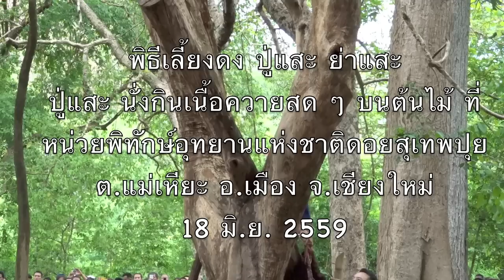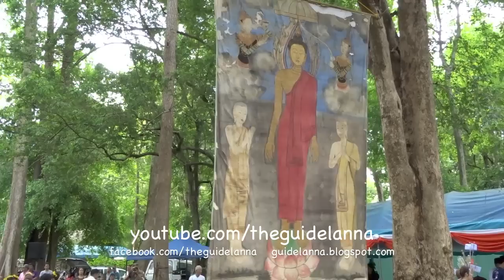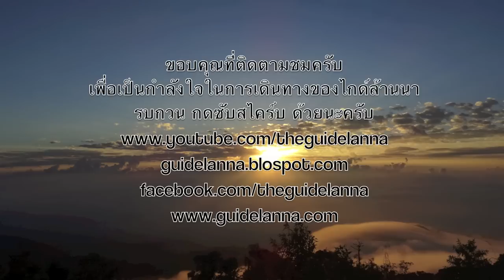พิธีเลี้ยงดง ยักษ์ปู่แสะ ปีนต้นไม้ กินเนื้อควายสด ๆ Local rite Cniangmai Thailand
พิธีเลี้ยงดง ปู่แสะ ย่าแสะ 18 มิ.ย. 2559 พิธีเซ่นบวงสรวงปู่แสะ ย่าแสะ ที่หน่อยพิทักษ์อุทยานแห่งชาติดอยสุเทพ ปุย (แม่เหียะ) อ.เมือง จ.เชียงใหม่ ควายหนุ่ม ถูกนำมาเป็นเครื่องเซ่นสังเวย  ปู่แสะ ปีนต้นไม้นั่งกินเนื้อความสด ๆ